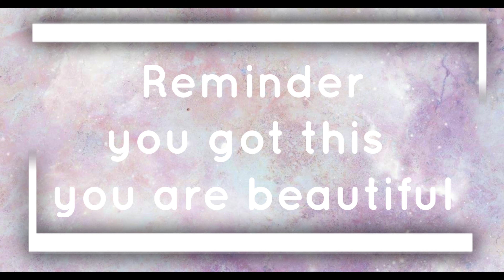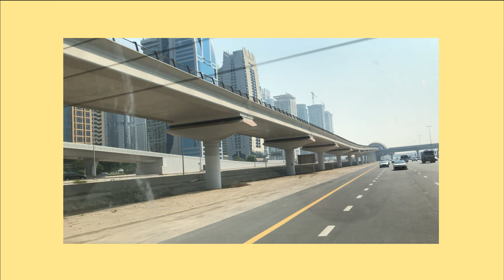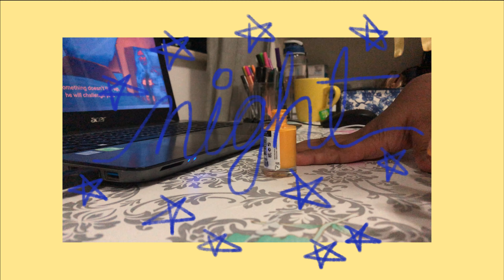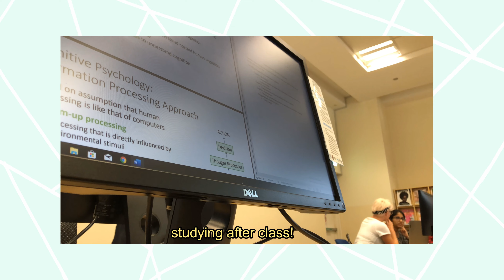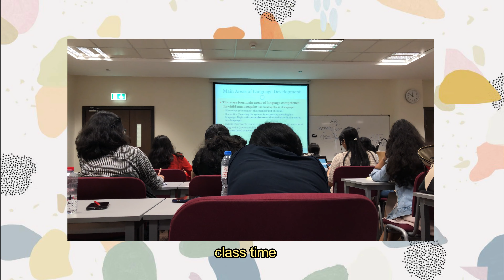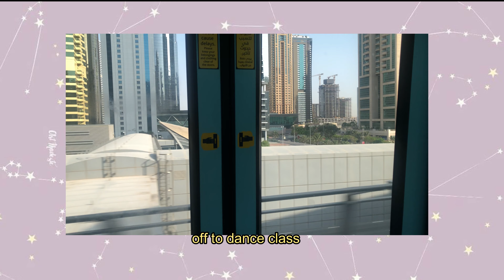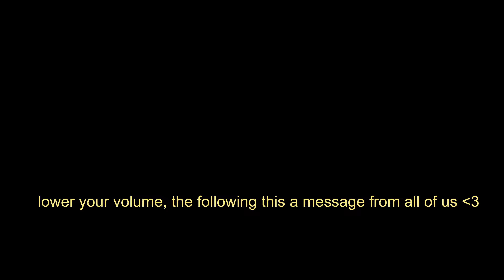Second week of college // hd vlogs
Hey, hello

this week I am again presenting you guys with a weekly vlog cause I loved doing it the first week!

follow @stealherglam for amazing makeup content and @shreejaray for more awesome singing!

personal instagram: @hritupriya_
photography instagram: @h_das_

-H